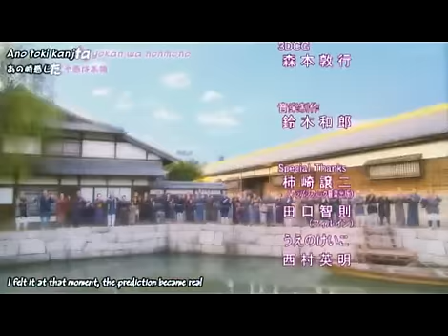Inoue Mao singing "DIAMOND" in OPV Anmitsu-hime 2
Inoue Mao singing "DIAMOND" in OPV Anmitsu-hime 2, broadcast in 2009-Jan-11 (TV Fuji).
This is a original song from Princess Princess (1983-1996) and also currently covered by High King band.